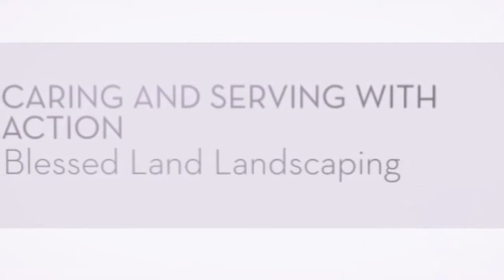sod install mount vernon washington, skagit county blessed land landscaping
Blessed Land is a family owned landscaping business, committed to serving our commercial and residential clients with the region’s finest landscaping design and maintenance services.

Renowned for our attention to detail, high standards, and experience, Blessed land has earned a reputation for reliability and integrity. We provide a full range of landscaping services, offering our customers both year round and seasonal options.